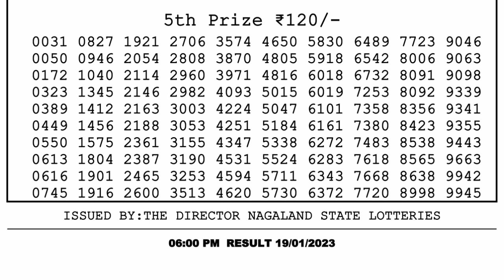Dear Lottery Sambad 6pm today 19.01.23 Nagaland State Lottery Result